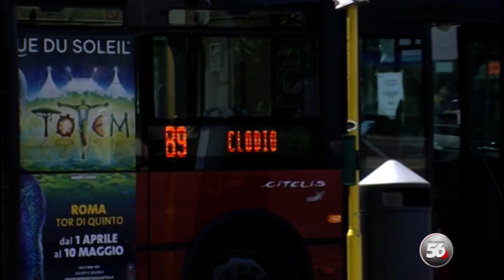I guai del trasporto pubblico di Roma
I mezzi pubblici della Capitale alla dura prova della “normalità”. Dopo la riapertura delle scuole e di molti uffici, al tempo del Covid tante criticità per gli operatori Atac. Con Claudio De Francesco - Segretario Faisa Sicel Lazio, le ragioni dello sciopero del 25 settembre